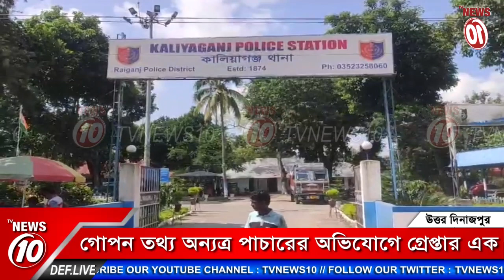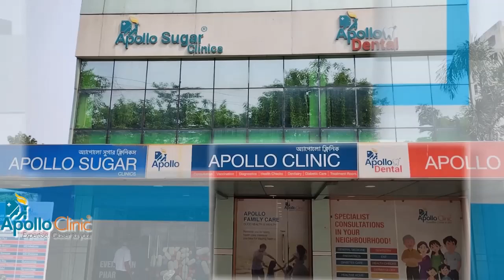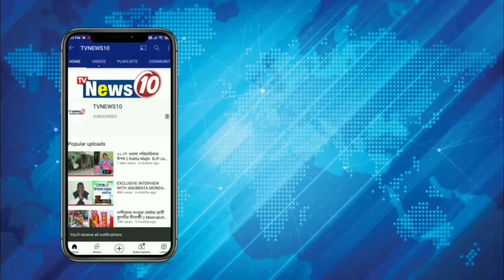গোপন তথ্য অন্যত্র পাচারের অভিযোগে গ্রেপ্তার এক